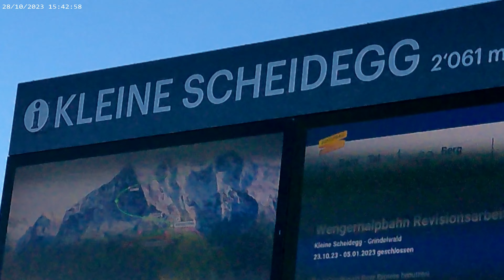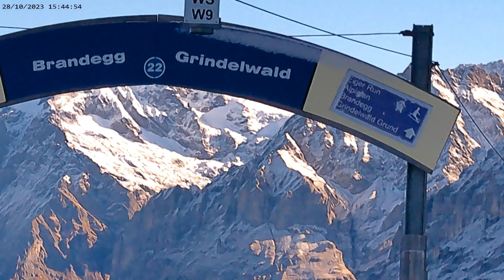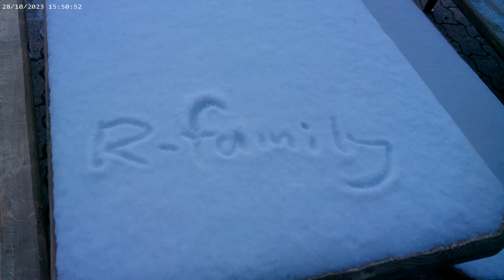Train ride Wengen to Kleine Scheidegg 4k UHD